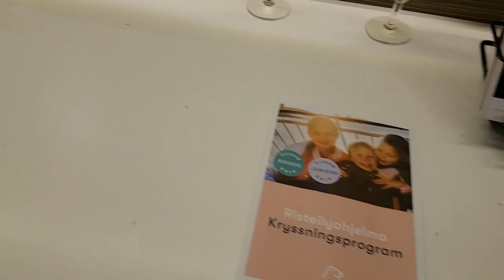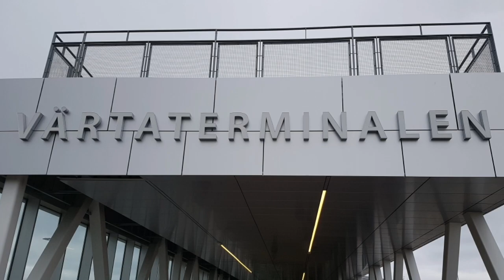KOLMEN PÄIVÄN RISTEILY | Silja Serenade | AroZ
Tässä videossa näätte minun 3 päivän risteilyn tilatkaa kanava ja tykätkää videosta